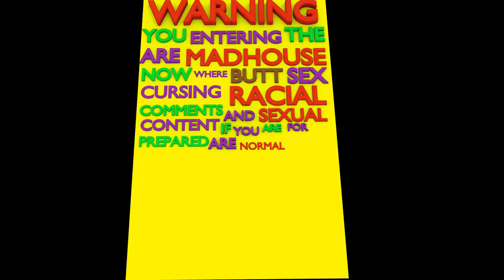Far Cry Primal - ITS SOOOOOOO BIG!!! - Ep. 17 on XboxOne w/EmidGR3Y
The game is set in 10,000 BCE, during the beginning of the Mesolithic period. It takes place in the fictional Oros valley in Central Europe, an open world filled with wildlife such as mammoths and saber-toothed cats. Survival is a daily challenge as tribes come into conflict with one another and nature.
Players take on the role of a Wenja tribesman named Takkar (Elias Toufexis), who is stranded in Oros with no weapons after his hunting party is ambushed. Takkar, using his newfound skill of taming animals, will eventually rise to power and lead his own tribe.